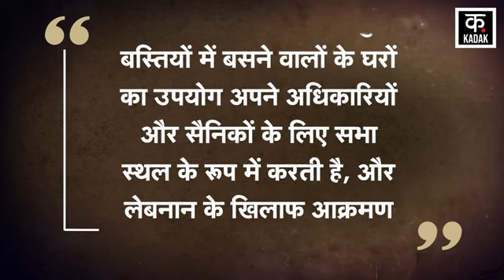Israel Hezbollah War: हिजबुल्लाह ने इजरायली सैनिकों और बस्तियों पर बरसाए बम! N18G | LebonanNetanyahu